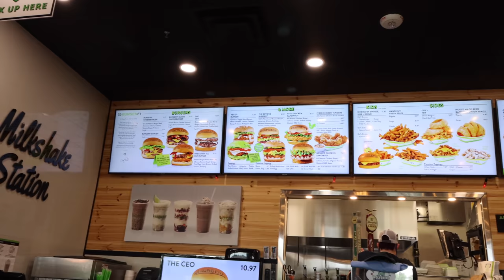NEW Burgers and Ice Cream near Disney & Tips for Masks at Disney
Welcome back to Central Florida! Today we are trying some new food places for burgers, milkshakes, fries and ice cream! I also wanted to answer a few of those pending questions about Masks at Walt Disney World and a few of the tips that I have learned after spending so much time in the parks under the new guidance.

Thanks to:
Albert
Keith Bauer
Jackie Greeley
claire stein
Christopher Powell
Christina Wolf
Chris Sutyla
Joel Hooper
Amber MacNeil
Jason Green
Greg B
Mary Weatherly
Kelly Wertz
JulieB
Kate Scarabelli
Kristi Brown
Bonnie Chiaccio
Shelley L Brown
michael rehm
Phoenix’s Everything Disney
Laura Damon
Julie R
Genevieve Helsel
Rob Martin
The Cruickshank Family
Dave Anderson
Caity Giles
Devin Uyeda
Steve W
Kelly Stephan
Kerry and Brian
Chris Lencioni
Jonathan and Judy Cole
Brenda Whitehouse
Jake Ludwick
Molly Edmunds
Paul Duarte
Micheal and Tamara Carrizales
Jeff Cox
Patrick Laneuville
Katherine MacLeod
Jim Carson
Mandy Forsythe
Brandi Constantine
kylokis
Tracy Rodriguez
Alex Nuzzolo
Sharon Emerson
Dawn Hinds
Joyce Rossi
Eric Waguespack
Sara Sullivan
Donna Spensieri
Kevin Tallon
Erika Dorland
Cori Cross
Bobby Preteau
Kirrie Holden
Alisha Miller
Lindsay Beaulieu
Scott Nichols
Mark Giarrosso
Rob Faith
Nancy Swider
John Blue
Russell Boyce
Deborah
Mandy Silveira
Phillip Beaulieu
Kathy Haase
Sandie O
Bob Toth
Laura Shivers
Joshua Jeffers
Page Elliott
Dan Sikich
Timberly Enete
Nicole Bjokne
James Hwang
Matthew Mcnelis
Susanna Martini
Gabriela Vazquez
Thomas Brady
Angela D
Susan Green
Rebekah Bell
Simcha BenYsrael
Sean Frawley
KIMBERLY LEIFESTE
Michael Timtishin
Laurie O'Brien
Dienyffer Moraes
Julia Simmons Thomason
angela schimmels
Shawn Barker
Kim Grider
Shane Hoye
Ben Mearns
Amber Higdon
Richarda Moss
Catherine Wright
Jenn Ravellette
brunette dookhie
Michael Schilling
Jordyn & Kevin
Eric Rindfleisch
ryan orest
griffinpartyof6
StitchFan626
Diane McCornack
Kris Stanzione
Robert Peter
Stephen Corbett
Kent Norton
Jeremy Rodriguez
Amy Wong
Laura Kent

Michael Kay
Kissimmee Florida
34747

The Equipment I Use:
New Mini Tripod I use for Vlogging
Old Bendy Tripod to carry the Camera
Old Large Tripod